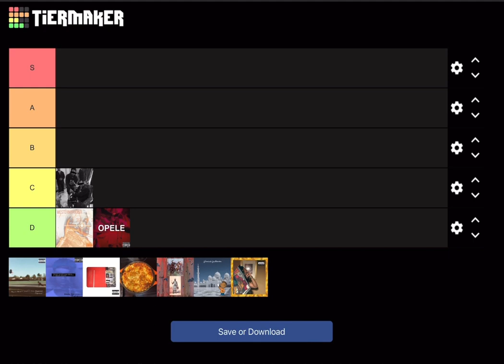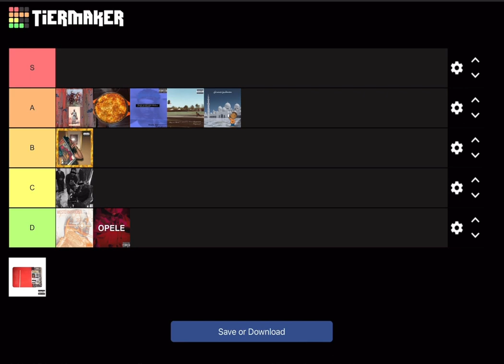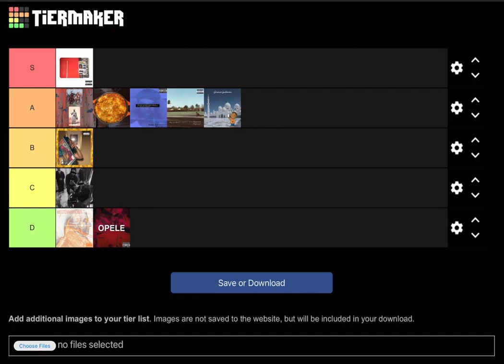Ghais Guevara Tier List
I do a tier list for Ghais Guevara projects, because that’s fun

Music (In Order Of Use):
Crime Pays (Instrumental) - Madlib, Freddie Gibbs
All Spice - MF DOOM
Plumskinzz - MF DOOM